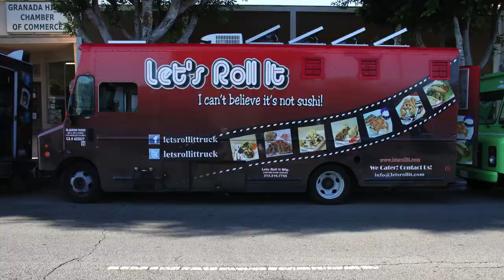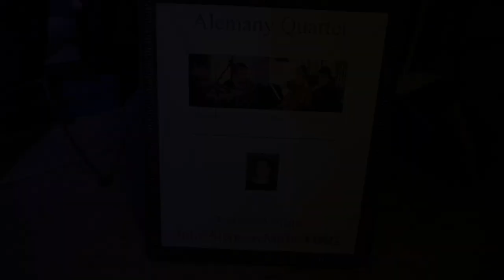Alemany Quartet Grubfest Music Video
The Alemany Quartet came out to the Grubfest to entertain the crowd.  These young musicians are very talented and a joy to watch. Look for them at the Grubfest when their not in concert